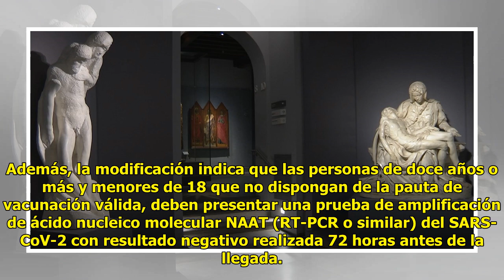España permite los viajes no esenciales de extracomunitarios en posesión de un certificado de r...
España permite los viajes no esenciales de extracomunitarios en posesión de un certificado de recuperación de la Covid

MADRID, 26 Feb. (EUROPA PRESS)...